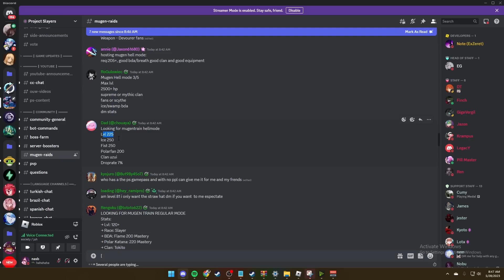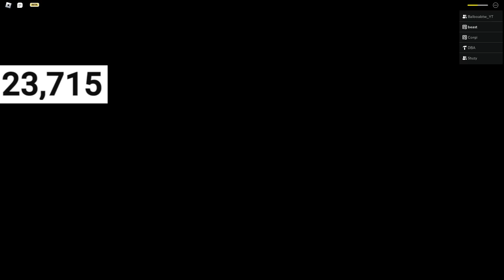THE ULTIMATE HARD MODE MUGEN TRAIN GUIDE (Project Slayers)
Video Chapters
0:00 - Intro
0:34 - Requirements
1:56 - Recommended BDA/Breathings
2:46 - How To Find Team
4:14 - Best Clans For Slayer/Demon
5:01 - Best Accesories
5:42 - Core Phase
7:18 - Cart Phase
9:13 - Enmu Boss Fight
9:50 - Flesh Monster
10:33 - Enmu Clash/Akaza
13:06 - Outro